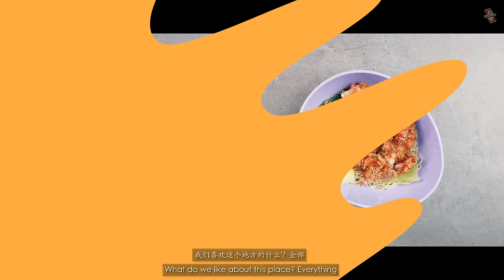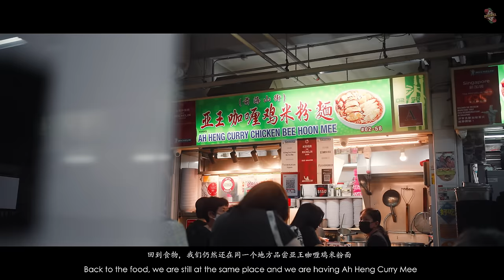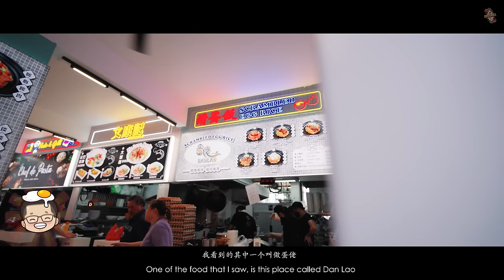Zermatt’s Recommendation BLEW our minds! | Get Fed Ep 10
For this episode, of course we have our fellow foodie Zermatt with us! We all know Zermatt for his mukbang and how much he actually eats! But is Zermatt’s food recommendation actually good? Don’t worry we will find out for you today if his recommendation is GOOD! Stay with us to find out if Zermatt’s recommendation surprises us!

Also here is a collated list of what we ate so far!

TIMESTAMPS
0:0 Introduction
0:11 Our fellow foodie, Zermatt!!
0:53 Ji Ji Wanton Noodles Specialist
4:02 Things you don’t know about Zermatt?!
4:45 Ah Heng Curry Chicken Bee Hoon Mee
7:00 Dan Lao
11:12 Crew Reviews
11:28 Closing

Ji Ji Wanton Noodle Specialist
Location: 531A Upper Cross St, #02-48/49, Singapore 051531
Opening Hours: Mon-Sun, 9:30 am–3 pm, 5–7 pm (Closed on Thurs)

Ah Heng Curry Chicken Bee Hoon Mee
Location: 531A Upper Cross Street, #02-58/59, Singapore 051531
Opening Hours: Mon-Sun, 7am-9pm

Dan Lao
Location: 212 Hougang St 21, Singapore 530212
Opening hours: Mon-Sun, 11 am–3 pm, 5–8 pm

LOGO ANIMATION
Animated Logo Animation